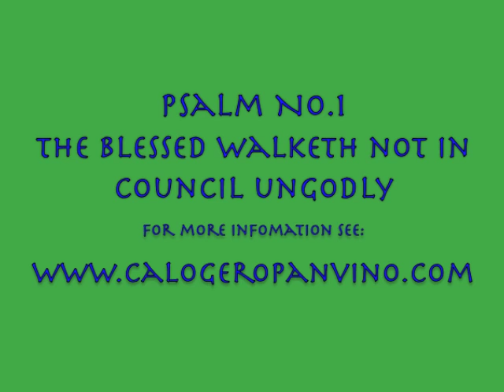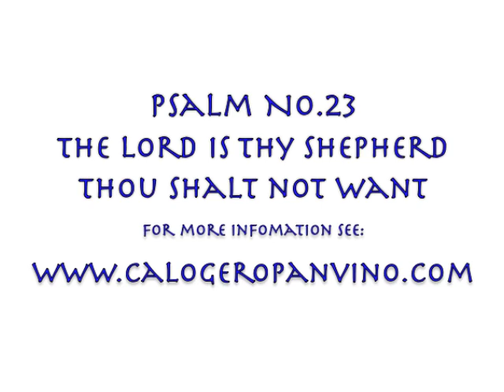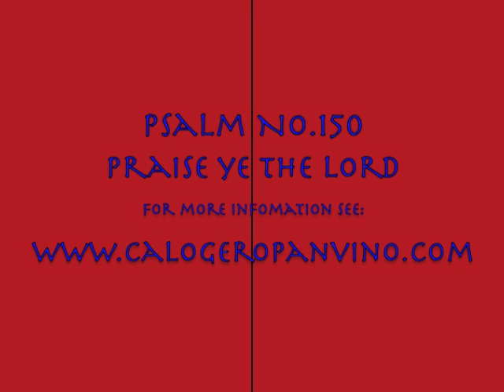Three Psalms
Composer: Calogero Panvino

This is a MIDI realisation and contains excerpts from three songs which were composed for (mezzo) soprano, string quartet and electronics. The female voice part is performed by an english horn. I hope to have a real woman singing the part soon.

The three psalms, numbers 1, 23 and 150, chosen from the 1769 version of the King James bible and subsequently modified and set to music, were initially intended for the ballet, Seven Wells. However, in order to reduce the dimensions of the ballet, the songs were omitted and are instead presented here as a separate opus.